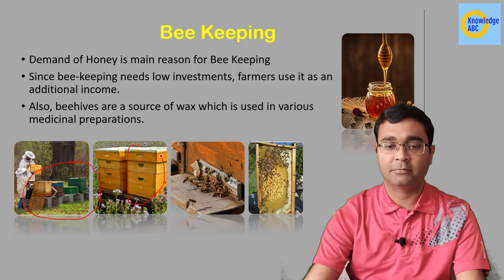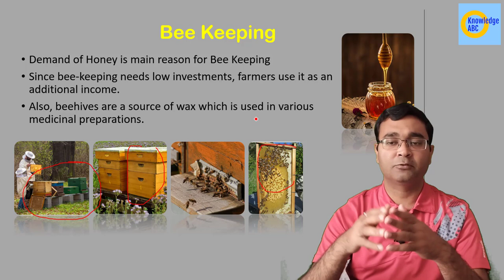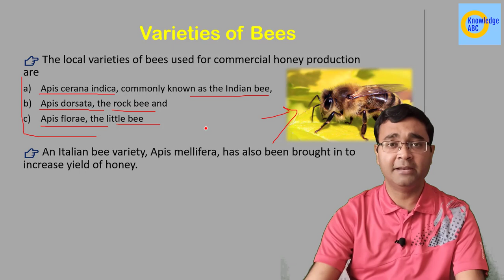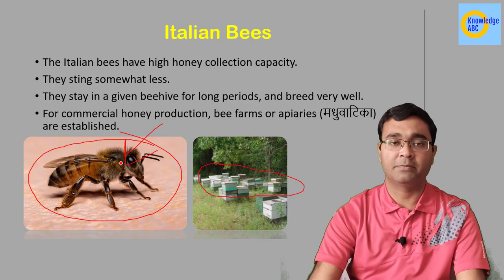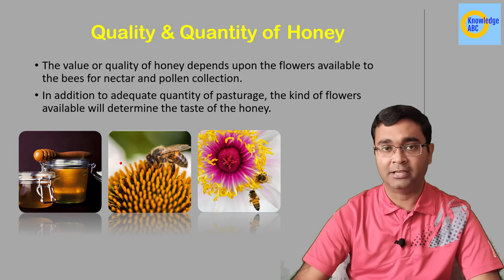C12P14 | Bee Keeping Class 9 | Indian Variety of Bees | Italian Bees | Improvement In Food Resources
C12P14 | Bee Keeping Class 9 | Indian Variety of Bees | Italian Bees | Improvement In Food Resources | Knowledge abc | Nikhil Sir

In this video Nikhil Anand discus about Bee Keeping in the chapter Improvement In Food Resources of Class 9 Science.
Also, discuss Indian Variety of Bees and Italian Bees.
Improvement In Food Resources is very important chapter in CBSE Class 9 Science.

Topic Discussed
1. What is Bee Keeping
2. Indian Varieties of Bees - Apis cerana indica, commonly known as the Indian bee, Apis dorsata, the rock bee and Apis florae, the little bee
3. Italian bee variety, Apis mellifera
4. Quality & Quantity of Honey